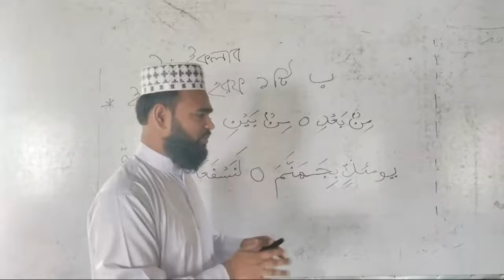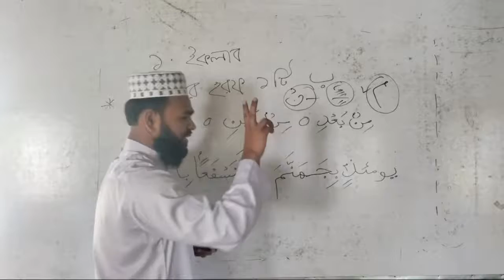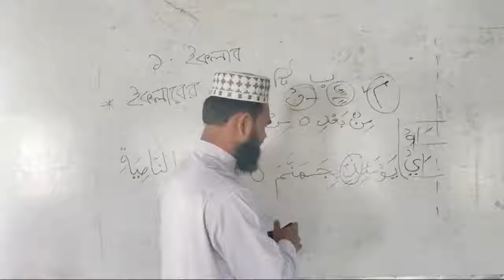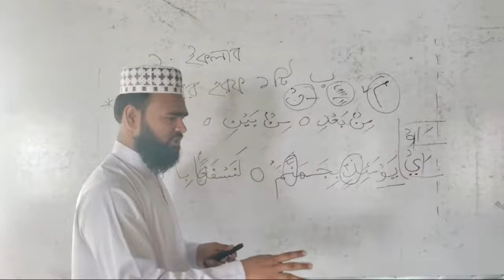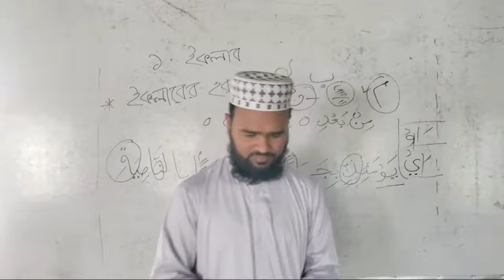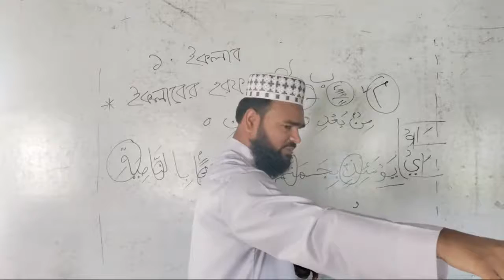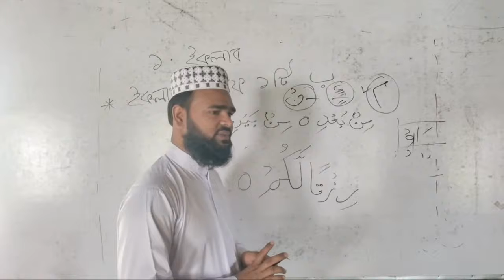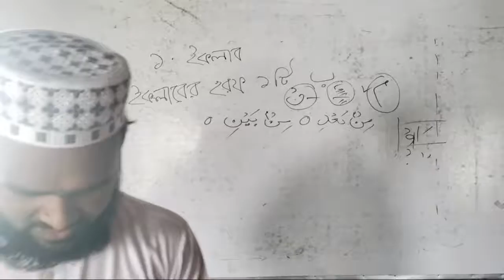কোরআন শিক্ষার ১৯ নং ক্লাস